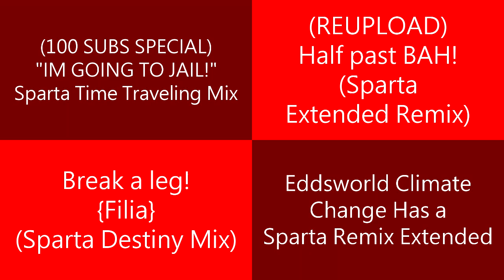Sparta Remixes 2023 Side by Side 99